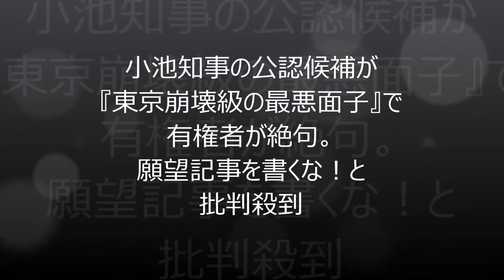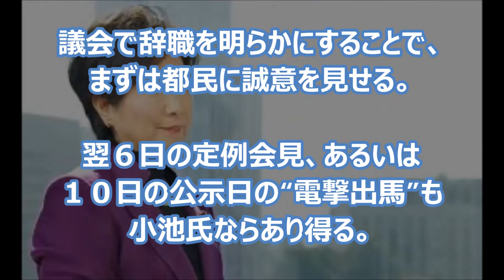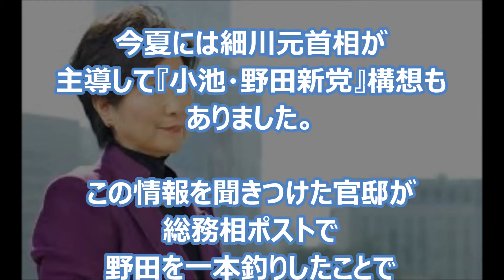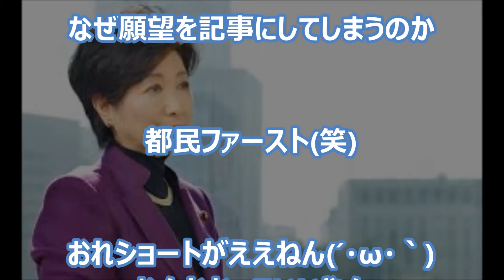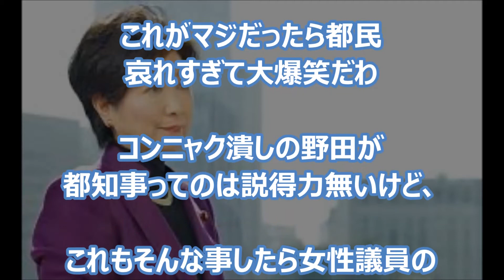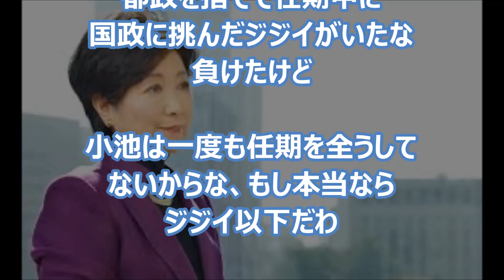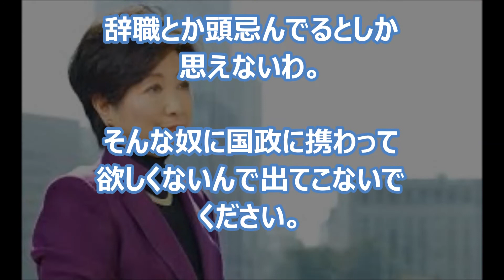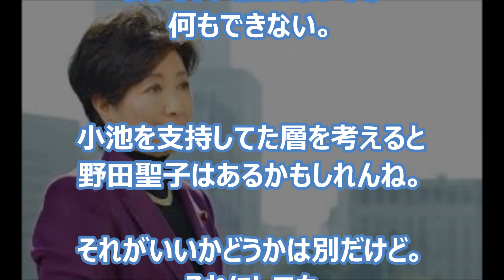【希望の党】都知事でもあるハーメルンの笛吹き百合子が都民セカンドで国政出馬へ？「有権者を舐めるな」「仕事を全うしろ」と批判の声続々。（Japamore)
☆新党「希望の党」を立ち上げた小池都知事が知事を辞職し、自ら衆院選に出馬するシナリオがささやかれている。小池氏は都知事を続ける旨を繰り返している。
☆動画をご視聴いただきありがとうございます。ネットの声をまとめてありますので最後までお楽しみください。
Japamore

【都知事】小池都知事は10/5辞職表明か 後継都知事に野田聖子が急浮上→極道の妻に都政は任せられません

【放送事故】「TBS・NEWS23」星浩キャスターの外れたイヤホンから強い口調のディレクターの指示。安倍総理の話を遮りまくりで批判殺到！

【放送事故】小池都知事。フジテレビの生放送中にツッコミがキツくてキレる一幕が。

ベトナム虐殺碑を見た韓国人が『ありえない行動』に出た模様。性根の腐った提案を暴露される

【辻元清美】『小池都知事に媚びまくっていた』と半年前に暴露されていた模様。色々な意味で無様すぎる

【地上波】小池百合子の野望にスタジオの怒り露わ！都知事なんていらない！スタジオ騒然！！